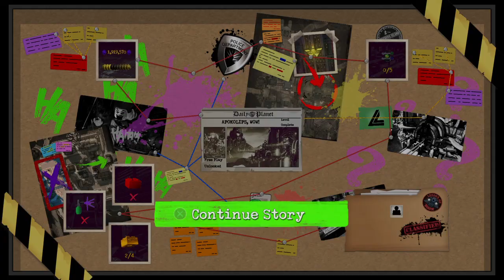LEGO DC Super-Villains part 10 Say Hello to the Heroes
hi guys in this vid I play some more lego DC Villains and today we explore the new planet we were sent to and we try to figure out what to do